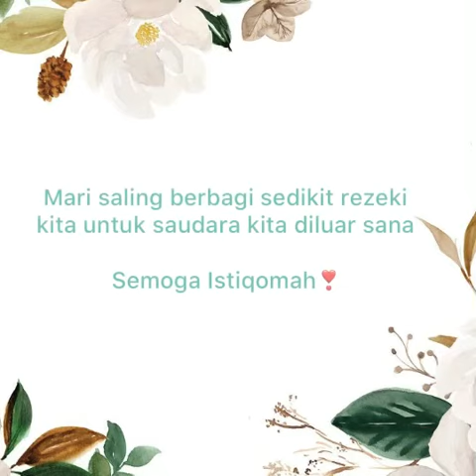BERBAGI ITU INDAH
Arsip galeriku. bagi kalian yang nonton, Semoga slalu dilimpahkan rezekinya dan jangan lupa bersedekah berbagi untuk saudara kita❣️